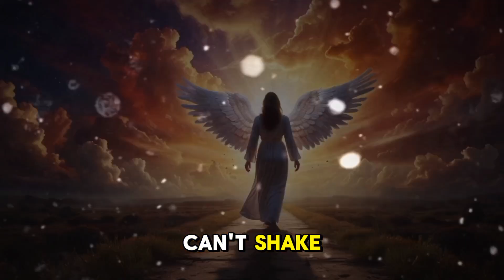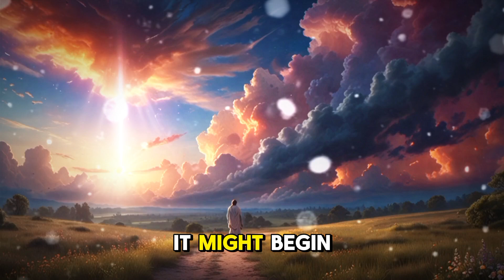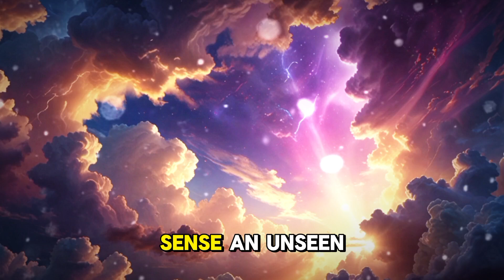CHOSEN ONES✨: SOMEONE'S GONNA CONFESS TO YOU! GOD WON'T LET THEM REST UNTIL THEY COME CLEAN TO YOU!🙏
Ever wonder why someone who hurt you suddenly feels compelled to confess? Discover the divine forces that weigh on the hearts of those who’ve wronged a chosen soul. In this enlightening video, we dive into the powerful reasons they can’t find peace until they come clean, from spiritual reckonings to the haunting pull of truth. Let’s elevate our spirits together—don’t miss out on the wisdom that can transform your understanding of human connections.